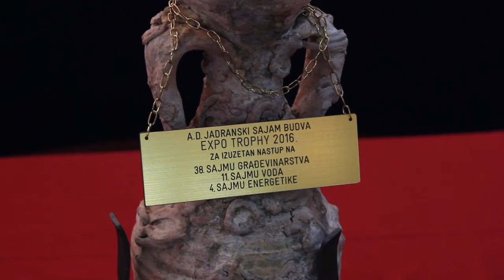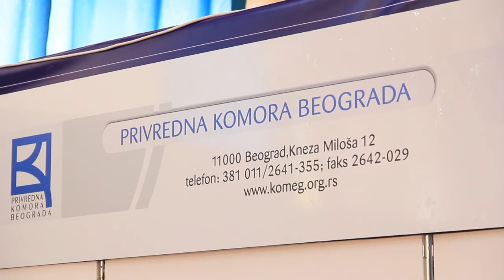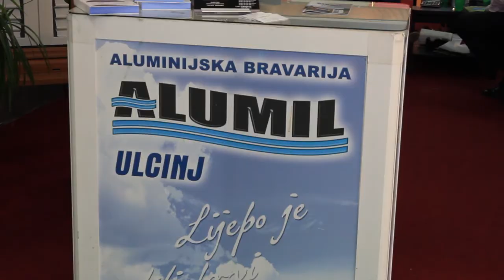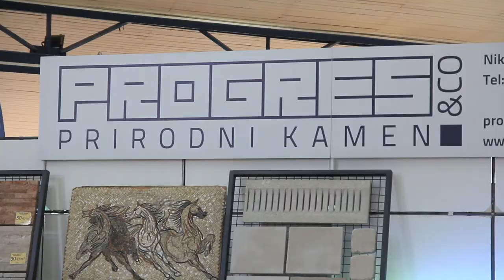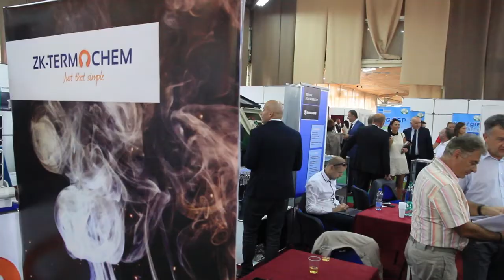38. Sajam građevine, 11. Sajam voda i 4. Sajam energetike • Expo Trophy nagrade • 22.09.2016.